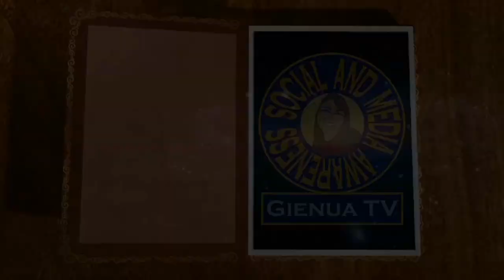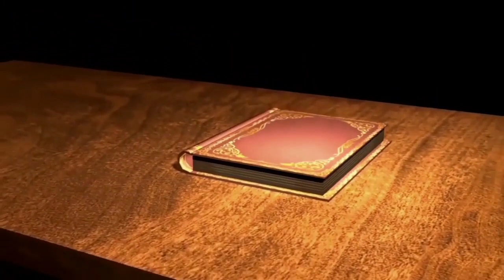BREAKING: NORMAN MANGUSIN alyas FLM, PETITION FOR BAIL: DENIED na NAMAN!